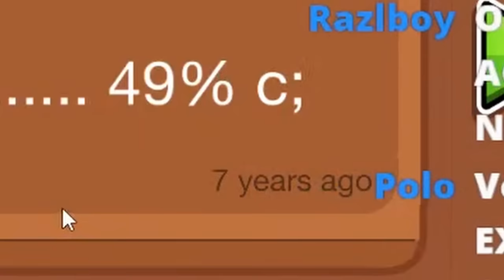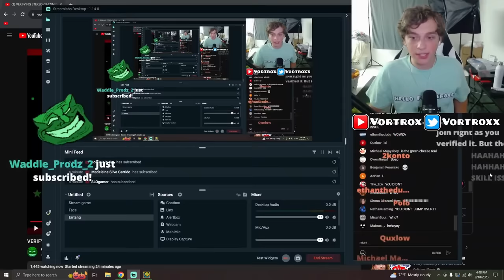Stereo Craziness 100% Verified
The original version of Stereo Extremeness I made over 7 years ago has finally been verified!